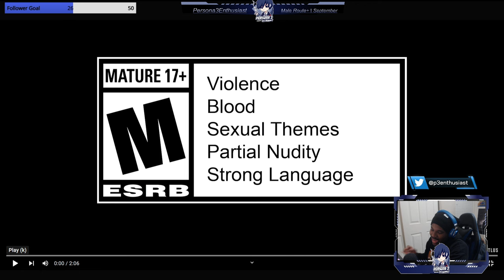Persona 3 Reload: Opening Movie REACTION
THIS TRAILER IS GAS